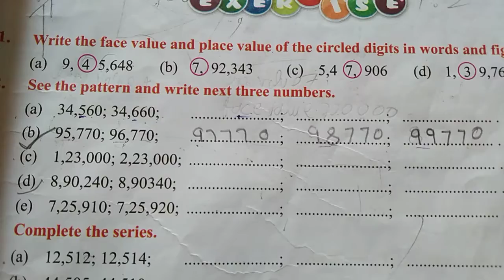Class-4 Maths (Exercise-1.2) Q1-2